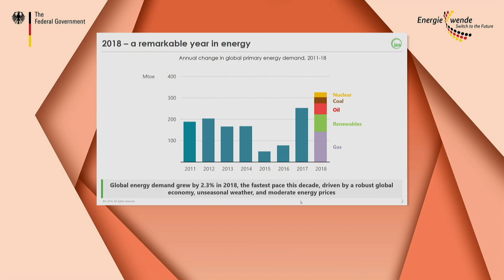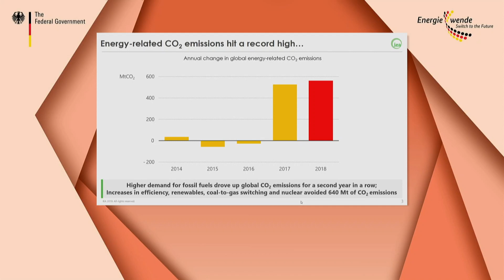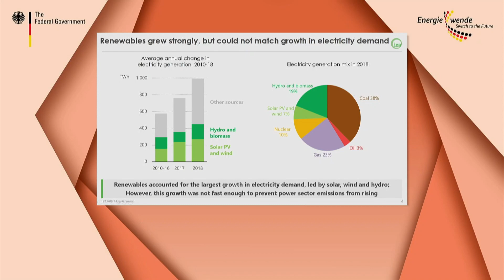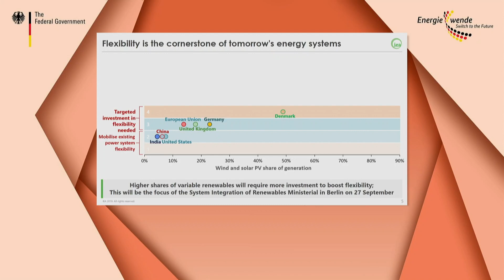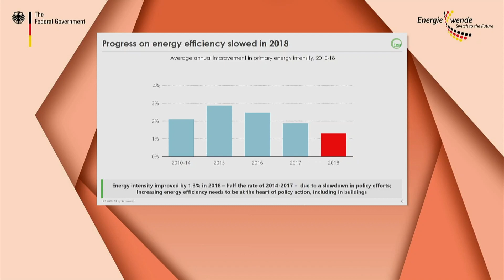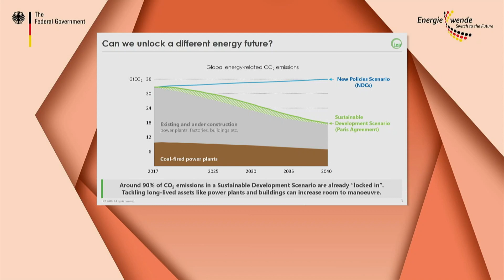Dr Fatih Birol, Executive Director of IEA at betd2019: Berlin Energy Transition Dialogue 2019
In the past years the Berlin Energy Transition Dialogue (BETD) has become a leading international forum for key stakeholders of the energy sector. High-level policymakers, industry, science and civil society are given the opportunity to share their experiences and ideas on a safe, affordable and environmentally responsible global energy transition. In 2018, the conference was home to more than 2.000 participants from over 90 countries, including 40 ministers and state secretaries and more than 100 high-level speakers, exchanging on investment flows, system integration or long-time scenarios against the backdrop of dynamic innovation and the digital transformation.
The inspiring dialogue on the global energy transition continues with high-level participants from politics, industry, science and civil society with a special focus on:
*geopolitics
*digitalisation
*integrated energy transition
*structural change

The Berlin Energy Transition Dialogue is hosted and supported by the German Federal Government and a joint initiative of German Renewable Energy Federation (BEE), German Solar Association (BSW-Solar), German Energy Agency (dena) and eclareon.